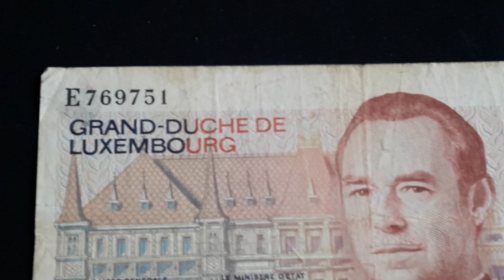LUXEMBOURG 100 Francs (1980) | Banknote Encyclopedia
AMAZON Best Selling Numismatic Books 🔻🔻🔻